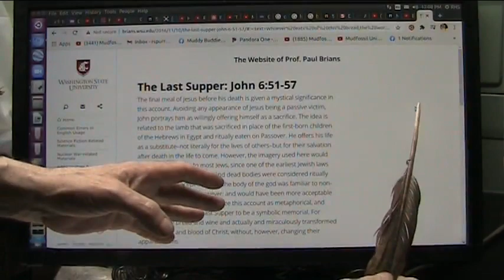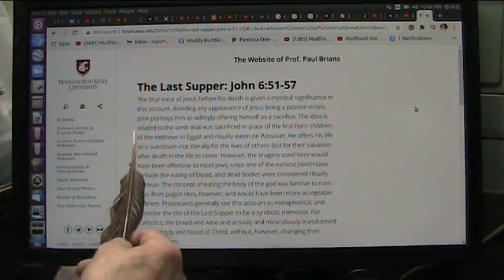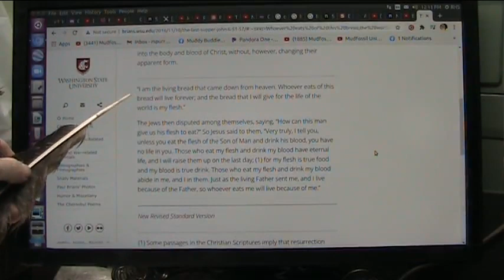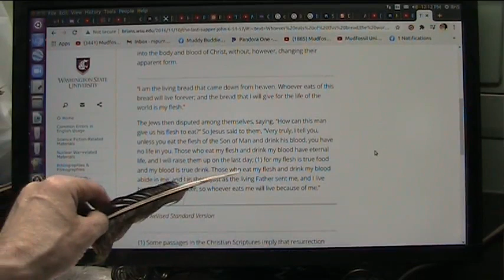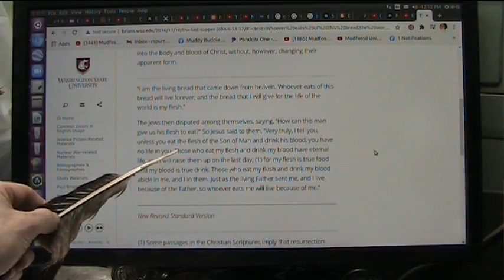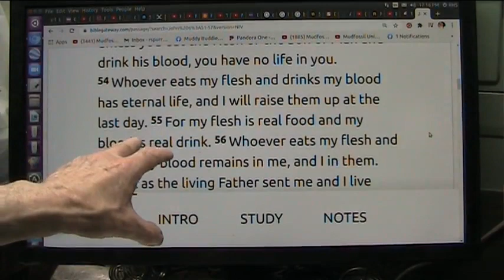Was Jesus Food and Drink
This needs to be explained dont you think?
"51 I am the living bread that came down from heaven. Whoever eats this bread will live forever. This bread is my flesh, which I will give for the life of the world.”